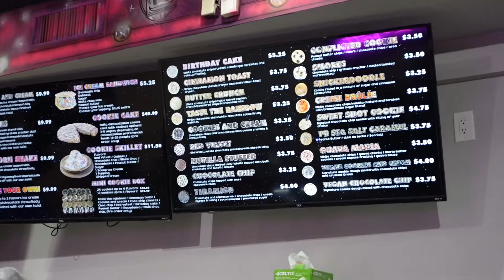VLOG | TARGET + MIDNIGHT COOKIES & CREAM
Hey y'all!
The start of what MAY just be weekly posted vlogs. I hope you guys enjoy!

XOXO,
Brianna Shaunice